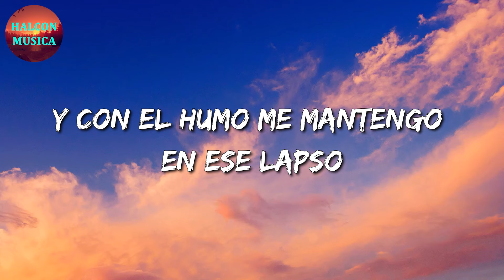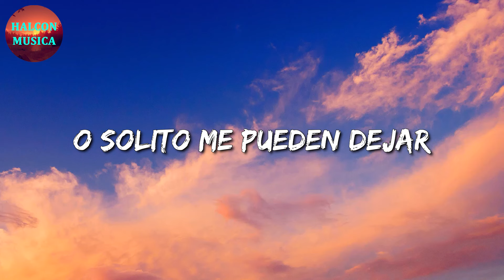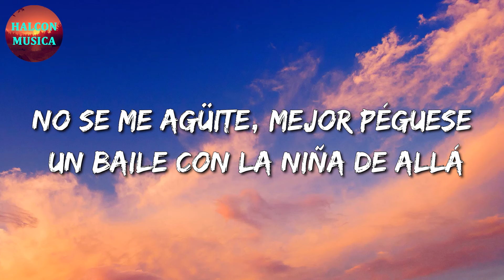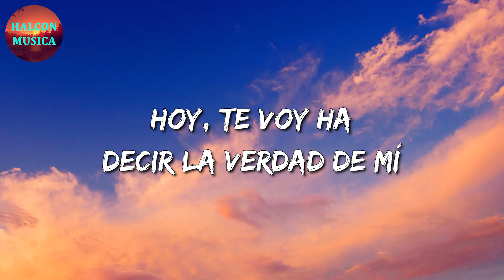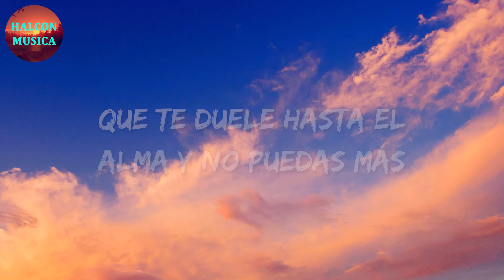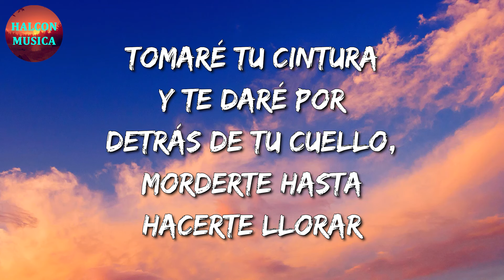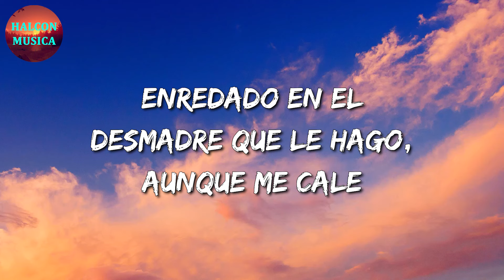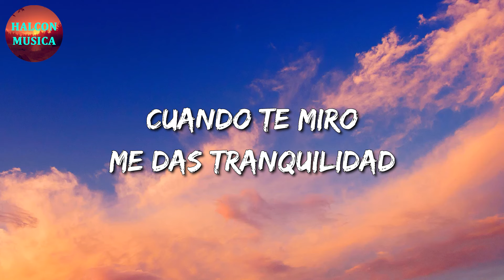🎵 Los Lara - Fumando Mota || Natanael Cano, Calibre 50, Lefty SM (Letra\Lyrics)